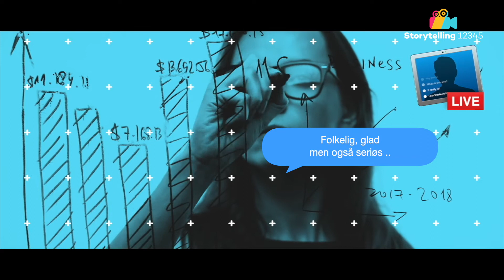Hvordan lage bedre film for bedrifter - Hvem vil du være?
Rollen til din bedrift og hvem du er, dine verdier vil ha noe å si når du velger hvordan du vil bli oppfattet. Mange som lager sine egne filmer, kommer ikke på at det vi viser fram, det lever sitt eget liv på sosiale medier. Er du en lavpris bedrift,  eller har du dyre varer og tjenester. Dette er en film i serien tips & råd for å lage bedre film fra storytelling12345.no.